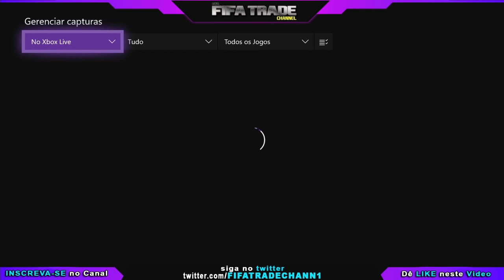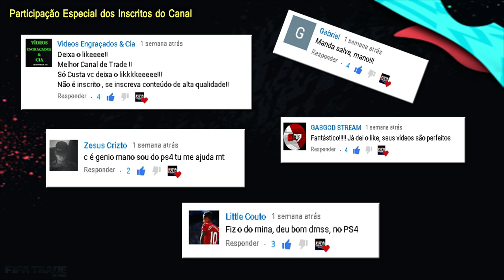DICAS PARA GANHAR MUITAS COINS NO FIFA UT | FIFA TRADE CHANNEL